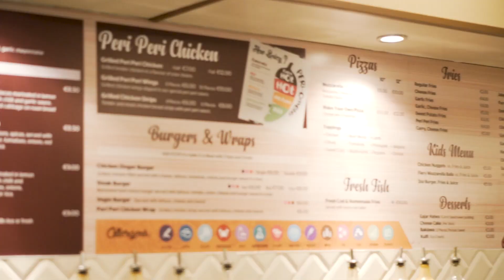KERRY CRICKET WINNING CELEBRATION